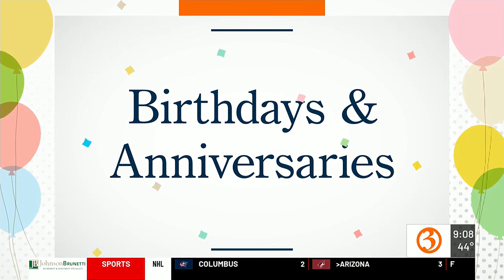Dreamgirls at Goodspeed Opera House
Trejah Bostic talks about 'Dreamgirls' at the Goodspeed Opera House.